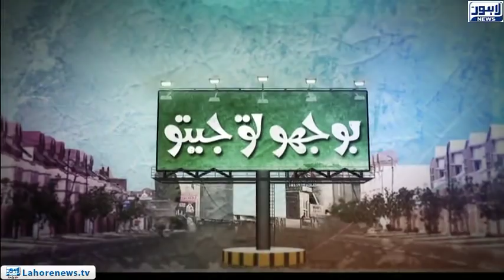Bhoojo to Jeeto (Azadi Special) Episode 304 - Part 03